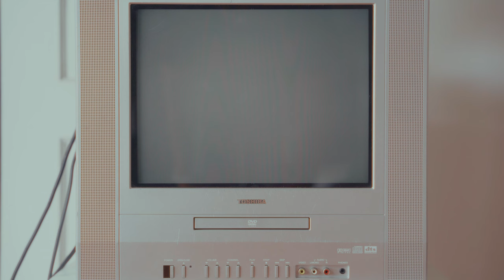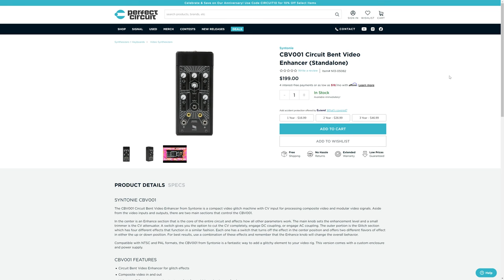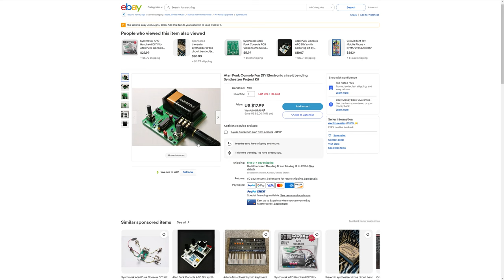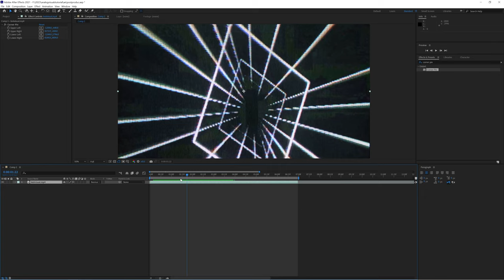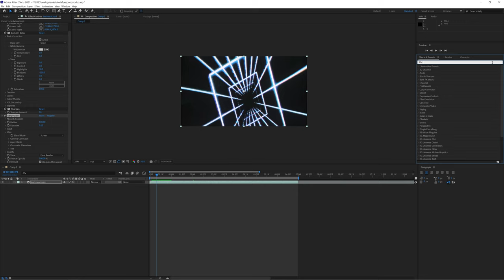How To Get REAL CRT Glitch Effects | Circuit Bending Tutorial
I've seen a huge CRT/VHS style trend sweeping the music video landscape over the past few years, but 99% of videos are just using the same plugin. After Effects can only take you so far - here's how it's really done.

Timestamps:
0:00 Intro
0:34 Hardware
1:23 Basic Setup
2:10 Common Issues & Fixes
2:38 Circuit Bending
4:00 Post Production Workflow
6:27 Outro